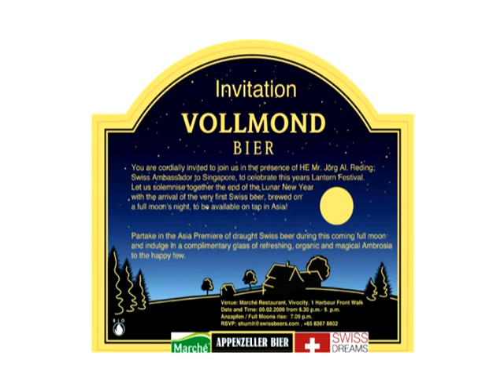Vollmond Bier launch. First time we had Swiss beer on draft in Asia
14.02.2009 First time in Asia Swiss beer poured from a keg. Swiss Dreams Singapore proudly gathered the top deciders of the F&B Industry to witness on a full moon night the opening of a Appenzeller beer keg (Vollmond Bier) in Asia.
It was a wonderful full moon night and the speech of HE Mr. Joerg Al. Reding brought everything to a point. This beer reminds us of the clear springs in the Swiss Alps.